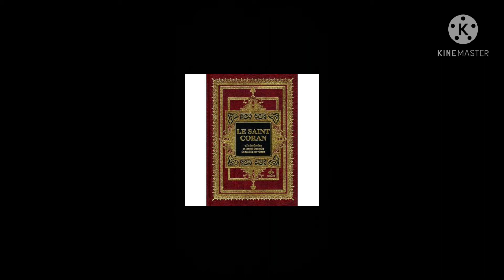Coran en arabe 1 sourate al fatiha (l'ouverture) récitation souleyman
coran en arabe sourate  1 al fatiha -l'ouverture par le frère souleyman marseille